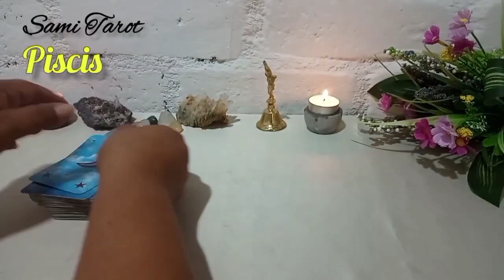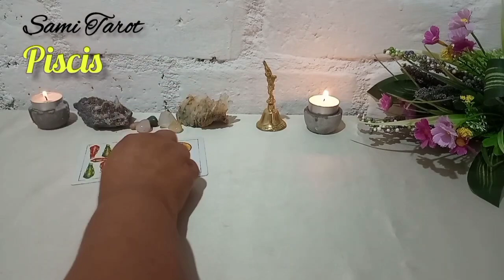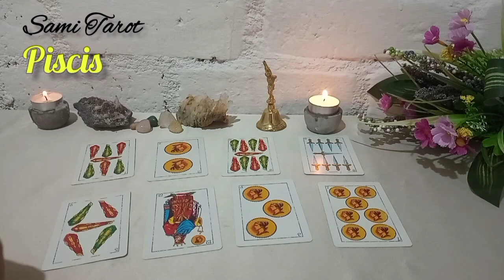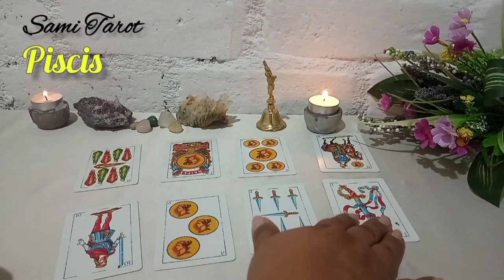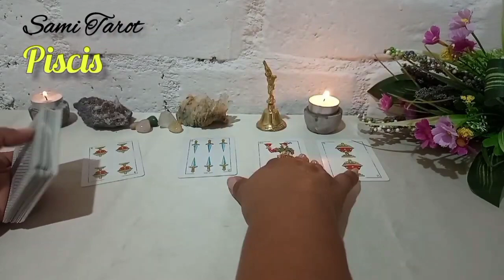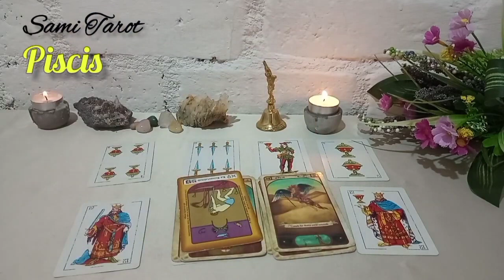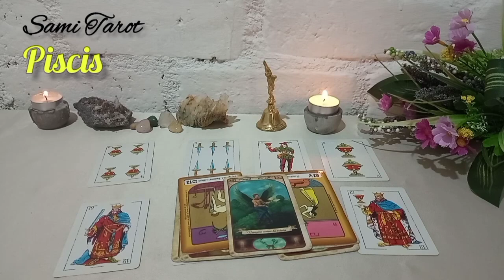PISCIS ♓YA NO PODRA MENTIRTE MAS❗🌼 piscis horoscopo amor tarot enero 2023 piscis amor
💕💸PISCIS CONOCE cómo te irá pronto en el AMOR, DINERO, TRABAJO, SUERTE, ENERGÍA. Tu horoscopo de hoy a través del tarot te enseñará lo que tus guías te dicen para tomar mejores decisiones y se EXITOS@ en TODO👌

⭐ Tarot  horóscopo Piscis  amor enero 2023